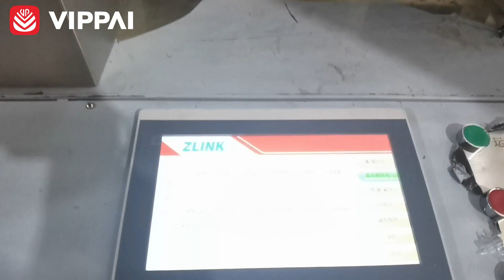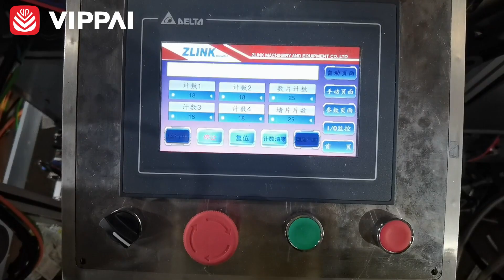New Design| 2023 VIPPAI Updated Alcohol Swab Making Machine for Medical Use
VIPPAI 2023 Updating Alcohol Swab Making Packing Machine!
Adopting to feed automatically, growing machine length to make more easy operation, and also increasing the speed.
One to 8 Lines, 1200pieces/min.
It gets more popular in Korea, Thailand, India and so on.
If you wanna make alcohol swab/prep pad, VIPPAI Alcohol Swab Making Machine is a great choice.